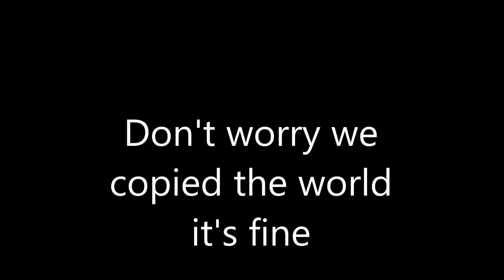Minecraft | Episode 4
Music

Song: Shaken Soda - The Hipsta

(insert instagram that doesn't exist here)
Facebook? What's Facebook?